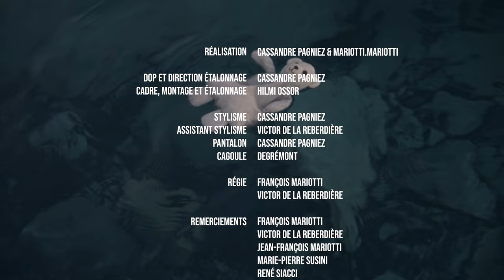Mariotti.Mariotti - VISAGES (CLIP OFFICIEL)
Réalisation : Cassandre Pagniez et Mariotti.Mariotti
DOP & Direction Étalonnage : Cassandre Pagniez
Cadrage, Montage et Étalonnage : Hilmi Ossor

Stylisme :  Cassandre Pagniez
Assistant Stylisme : Victor De La Reberdière
Pantalon : Cassandre Pagniez
Cagoule : Degrémont

Régie : Francois Mariotti & Victor De La Reberdière

Remerciements : Francois Mariotti, Victor De La Reberdière , Jean François Mariotti, Marie Pierre Susini, René Siacci, Roger Susini.

Texte & Interprétation : Mariotti.Mariotti
Composition & Enregistrement : David Cepolowicz
Bruit d'ambiance : Mariotti.Mariotti
Produced, Sound Design & Arrangements : Danyelski
Tuning Vocal : Martin Mojica
Mixage : Martin Mojica & Mariotti.Mariotti
Mastering : MixedbyLoris